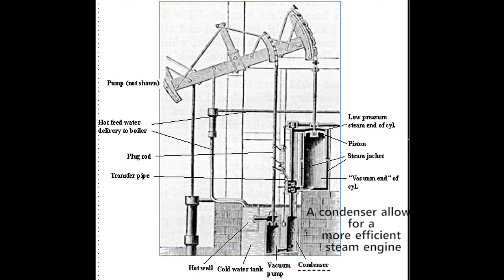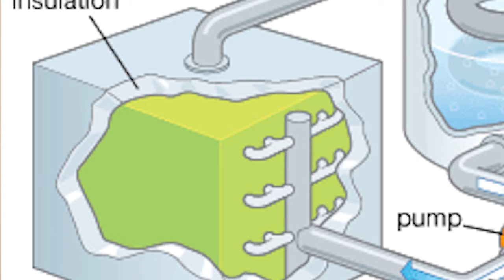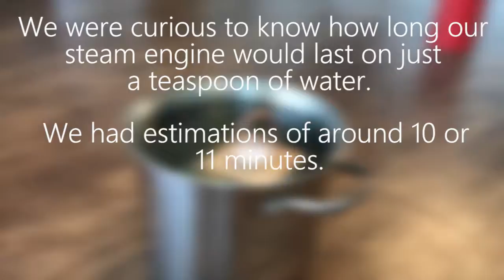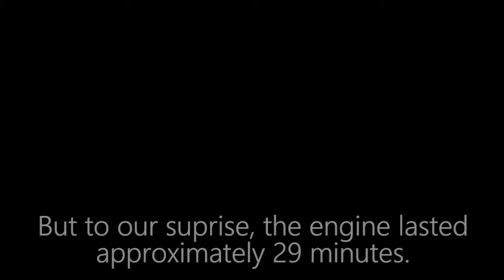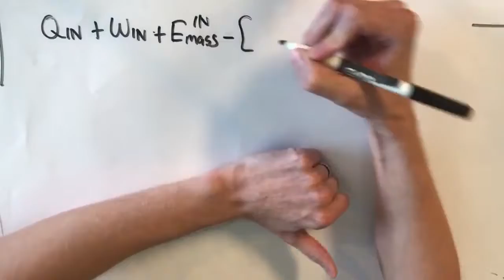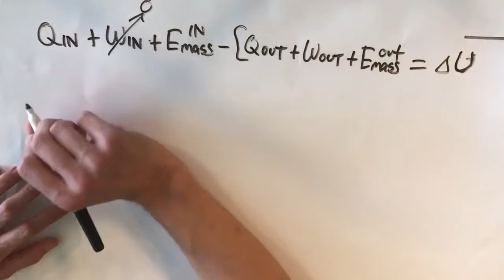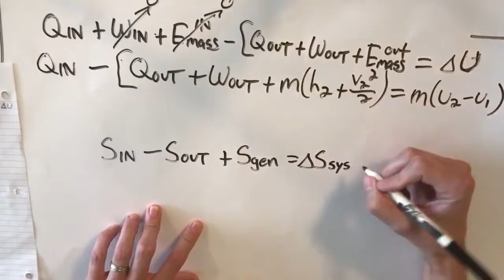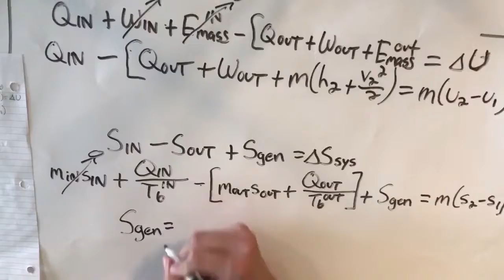thermo and stuff lol